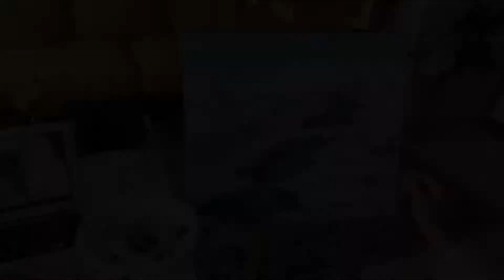Winter Scene - Acrylic Landscape Painting series